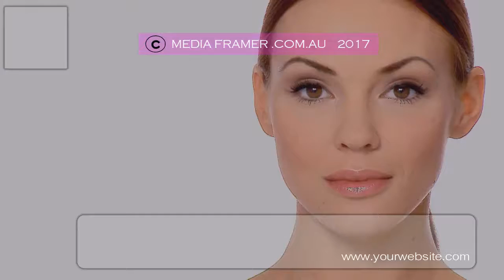BEAUTY PRODUCT VIDEO 03 A